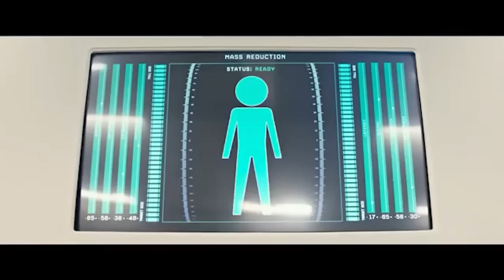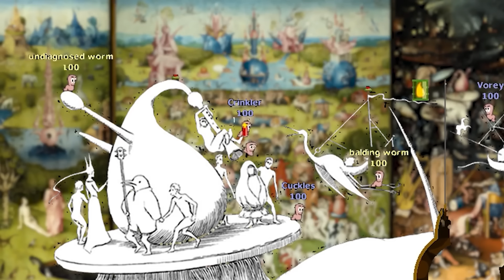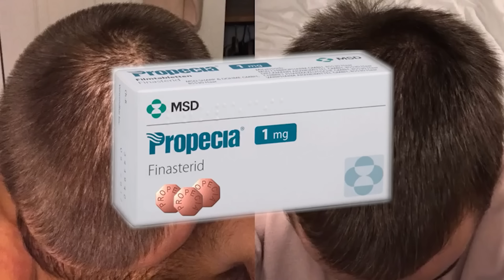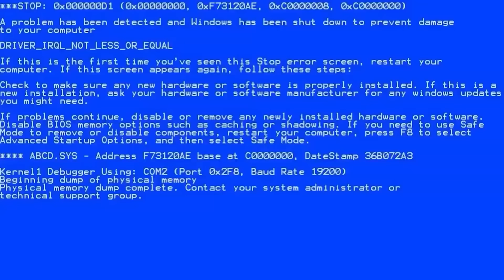wow, a Worms Armageddon Complete Series (2020)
Oney Plays Worms Armageddon for PC. This video of Worms Armageddon Gameplay / Walkthrough was recorded in 1080p as a "Let's Play" or LP by OneyPlays in 2020.